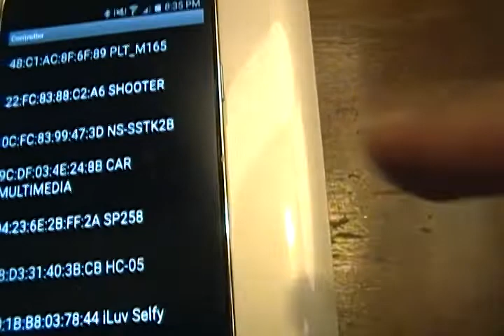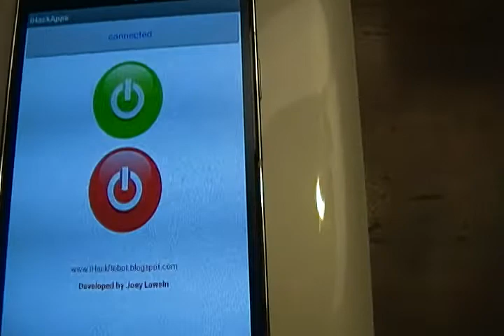Android Smartphone Talking Apps: Arduino Project #35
This project shows how to control an Led using Bluetooth and an android smartphone control station apps that i sketched. The app speaks when the lights is on or off.

To access the complete code, schematic diagram, instructions and assembly of this project, please visit my iHackRobot